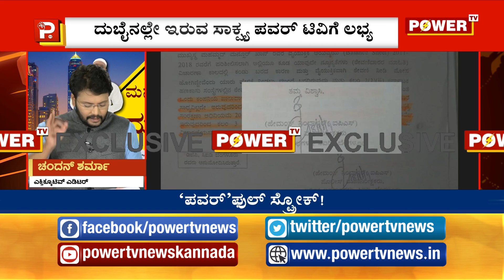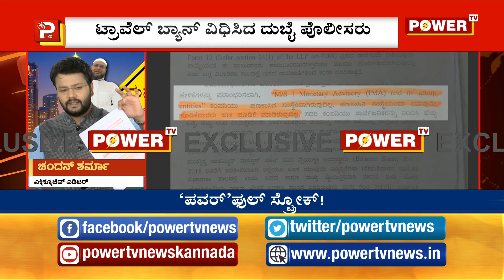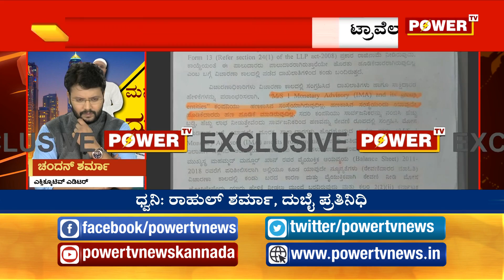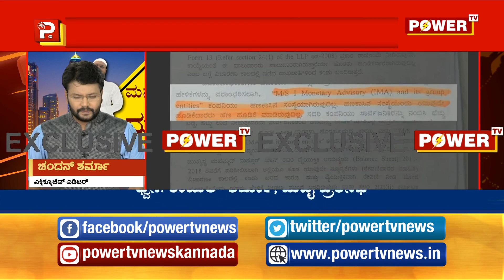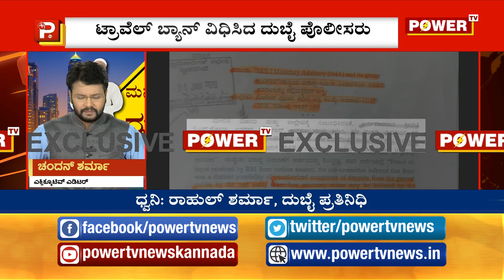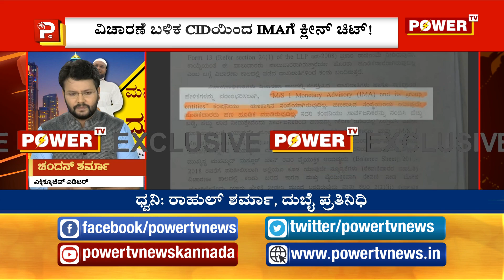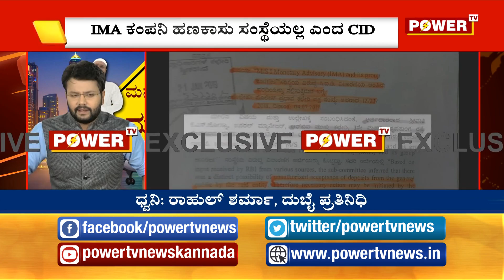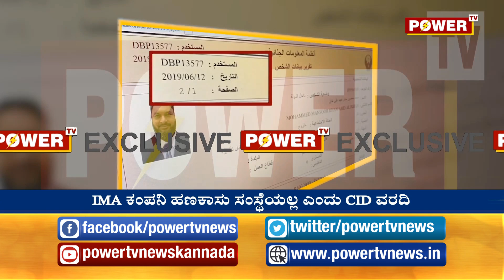IMA Scam : ಮನ್ಸೂರ್​ ನನ್ನು ದುಬೈನಲ್ಲೇ ಲಾಕ್ ಮಾಡಿದ ಪವರ್ ಟಿವಿ.. ಪಕ್ಕಾ ಮಾಹಿತಿ